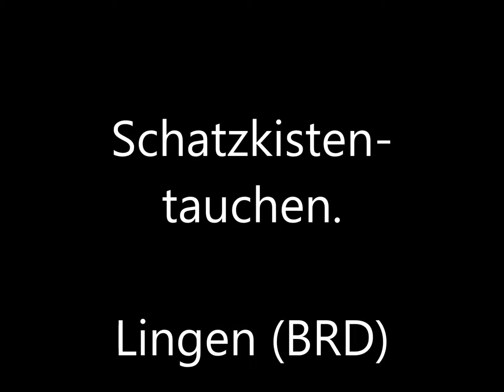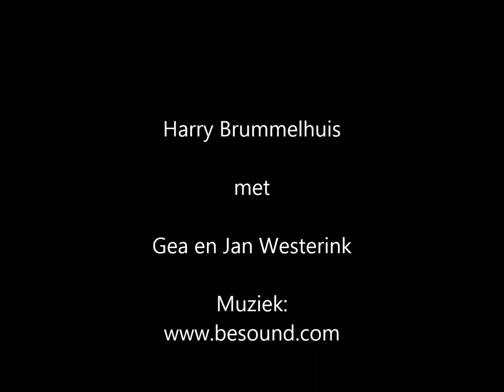Paling in Kerstboom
palingen; scubadiving